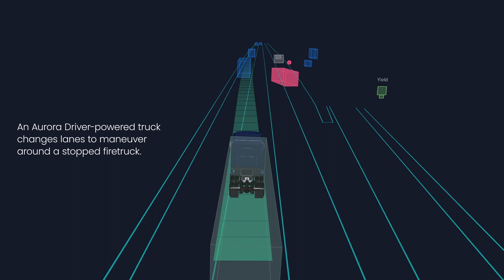Aurora Driver Diaries | Emergency Vehicles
Human drivers use their eyes and ears to perceive lights and sirens. Similarly, the Aurora Driver can use its perception system to detect emergency vehicles as part of Aurora Horizon.. Watch to see how the Aurora Driver navigates a firetruck on the road.